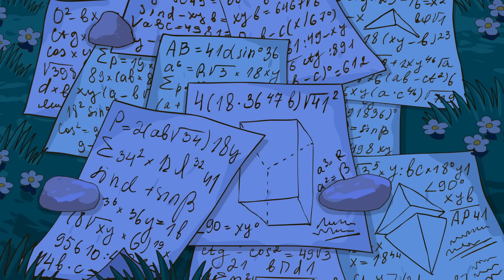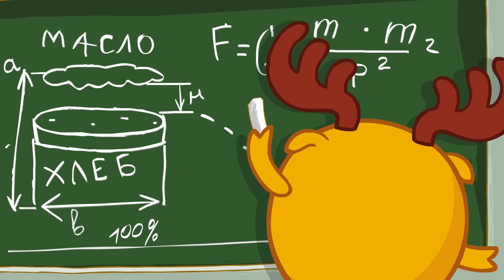ТОП 10 серий нового сезона про Лосяша | Смешарики 2D | Сборник 2023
Смотрите любимые серии Смешариков на нашем канале:
Смешарики 2D. Все серии подряд | HD

В сборник вошли серии:
00:00 - Телепат
06:29 - Ляпус фикус хряпус
12:24 - Справочное бюро
18:12 - Труба
24:14 - Сила бездействия
30:15 - Вдруг
36:16 - Синяя птица
42:18 - Старики и море
48:15 - Неизвестный кот в ящике
54:25 - Остров